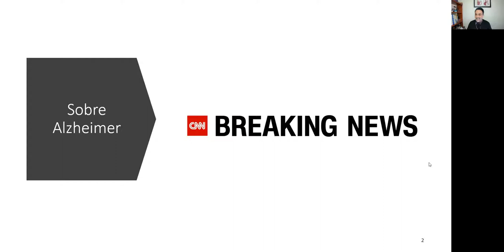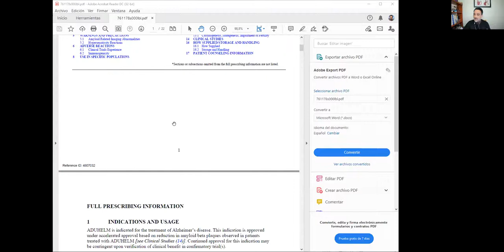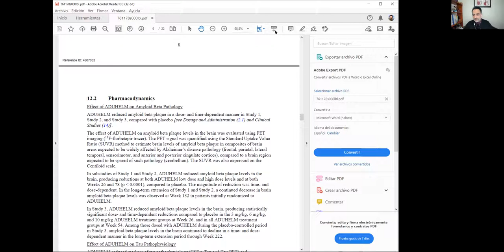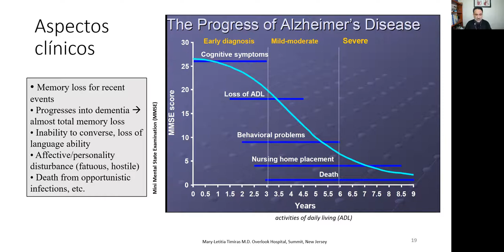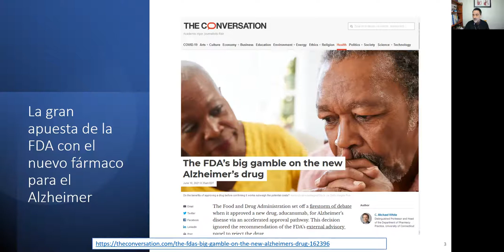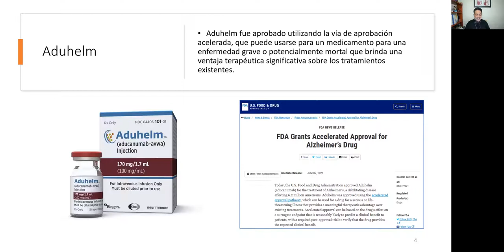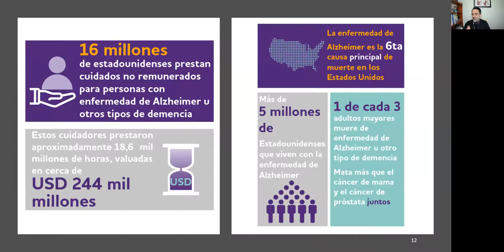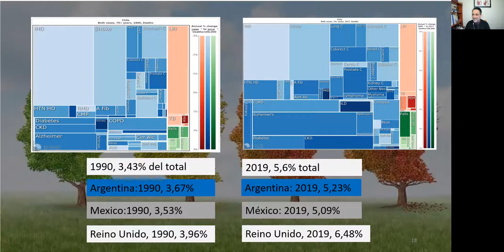FisioPatologia Alzheimer01 10Junio2021